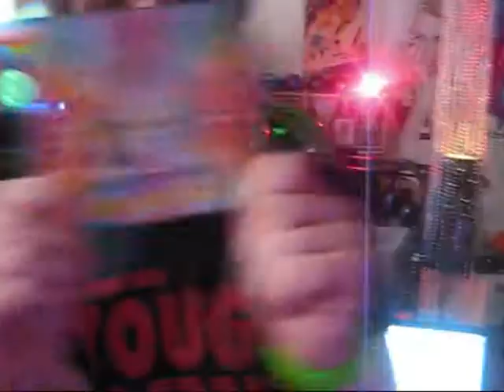BlitZ (TEXTRADIO.BE)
Textradio Zomer 2011